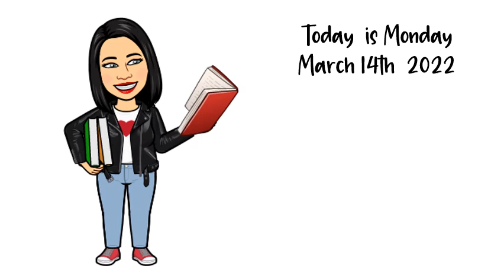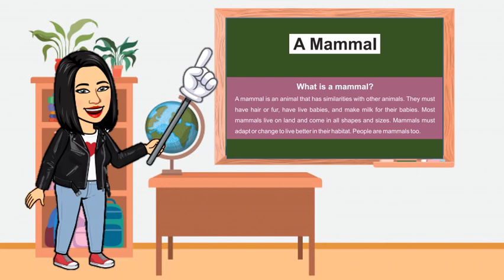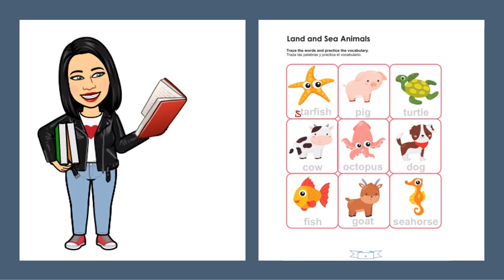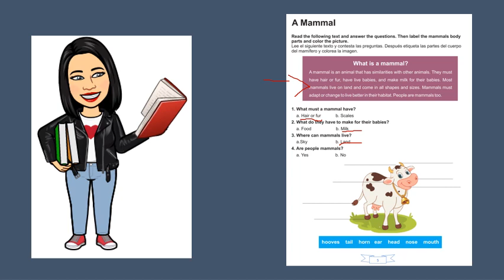LAND AND SEA ANIMALS CLASS 2022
LAND AND SEA ANIMALS